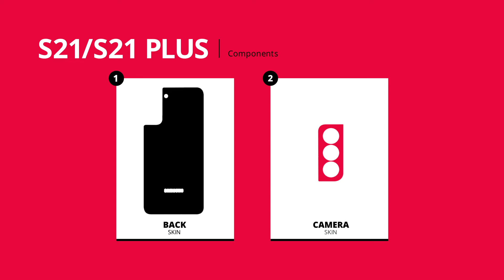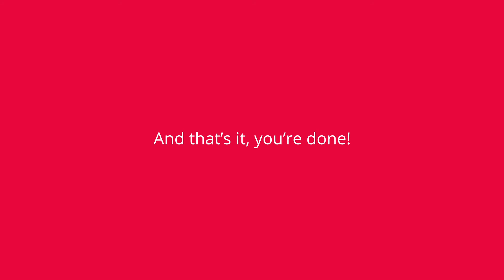How to apply a Samsung Galaxy S21/S21 Plus skin | XtremeSkins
Thank you for purchasing one of our Samsung Galaxy S21/S21 Plus, we've created this video to help with applying your new S21/S21 Plus skin.

If you've landed here and haven't yet purchased one of our XtremeSkins and you'd like to see how your S21 Ultra could look with an XtremeSkin, then look no further!

Timestamps:
00:20 - Alcohol wipe
00:27 - Back skin application
00:42 - Heat application
01:12 - Camera skin application
01:18 - Rub with a microfibre cloth
01:41 - Check out our Samsung Galaxy S21/S21 Plus skins